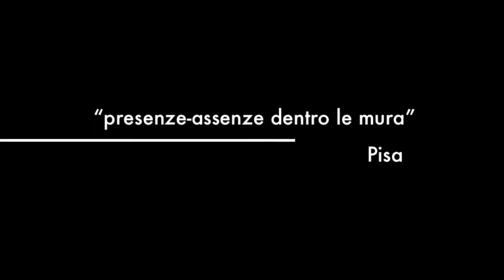Atb space "dentro le mura"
Studio-Performance
una collaborazione Teatro Verdi di Pisa e Aterballetto
Sala sottotetto T. Verdi Pisa 2013